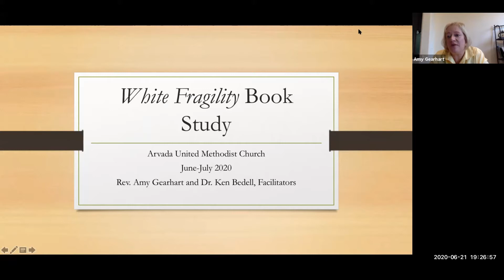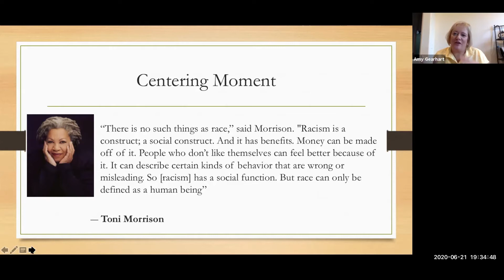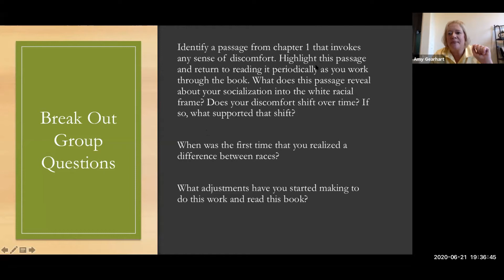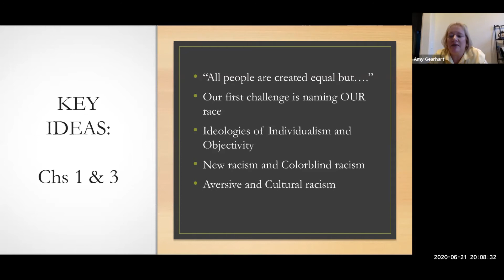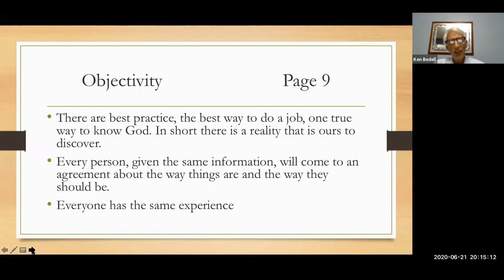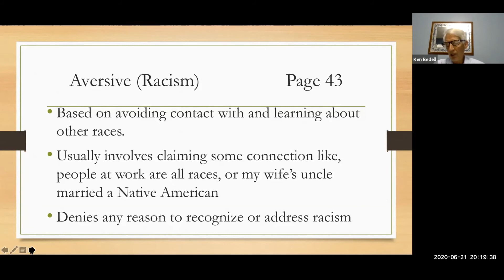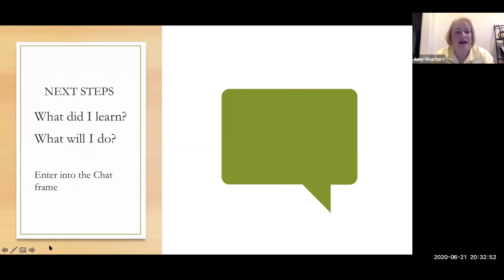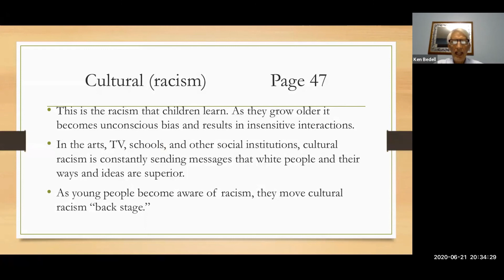White Fragility Session 1 - June 21st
This is Session 1 - studying chapters 1 and 3" of the White Fragility Book Study being held on Sunday nights from 7:00 - 8:30 pm.

If you missed the class or want to review the class, you can watch it here, as well as view the powerpoint presentation below.

Here is the powerpoint presentation from the session that will open in Powerpoint:

Here is the powerpoint presentation from the session that will open as a .pdf: